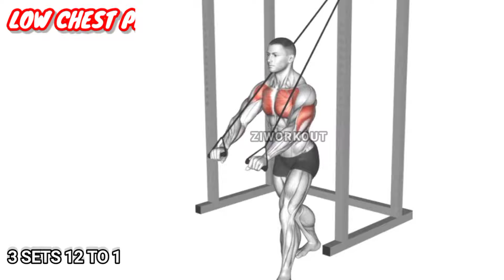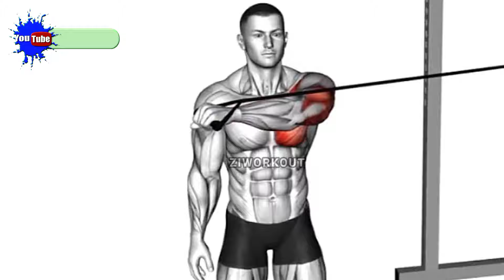Explosive Chest Workout with Resistance Bands!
6 Back Exercises in This Video!

Your Quarries!